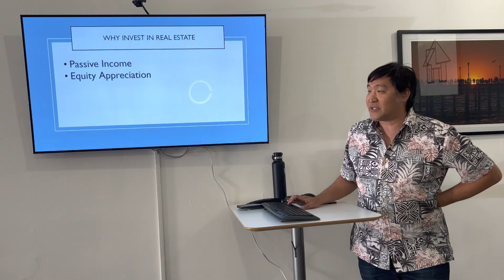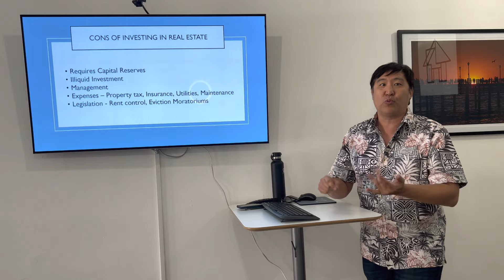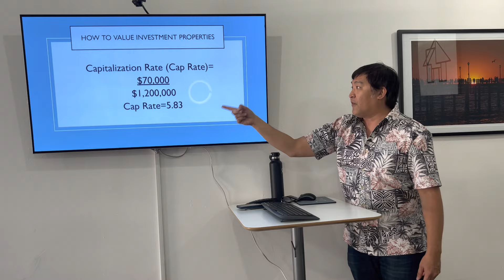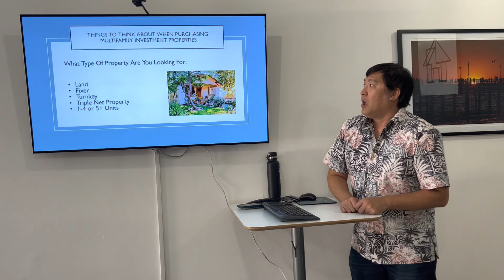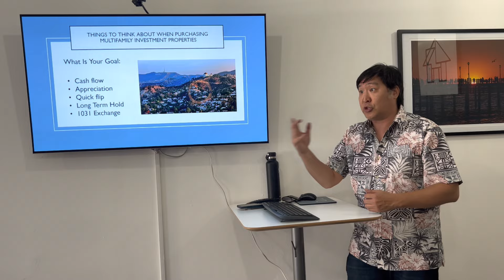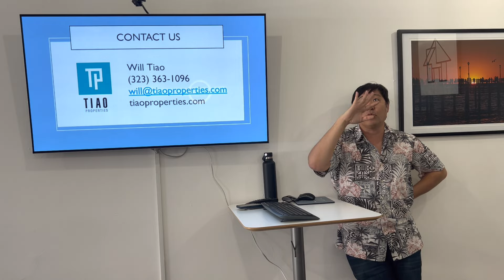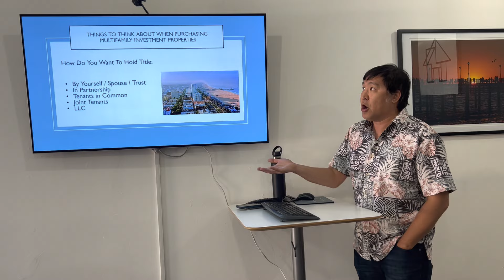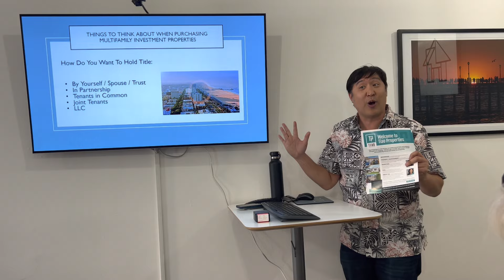Real Estate Investing 101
Will Tiao